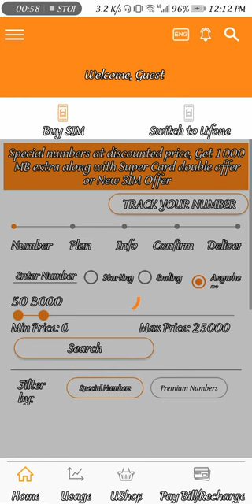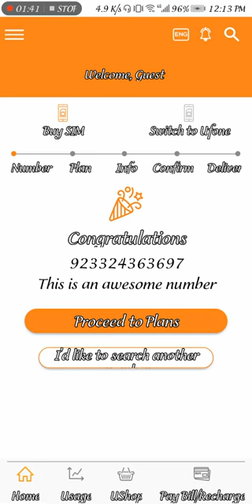Ufone ka Goldan number bilkul free ma online order karyn ||free Goldan num ufone new video 2020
Ufone had bid on a 5 MHz block of 2100 MHz spectrum in the NGMS auction held in early 2014, however due to rising demand and lack of bandwidth to keep up, in December 2016, Ufone decided to re-farm a portion of its 900 MHz 2G network to 3G (HSPA+), and is now offering 3G over two frequencies to deal with the increasing load on the network. Ufone has only re-farmed their 900 MHz spectrum in Karachi, Lahore, Rawalpindi/Islamabad, Abbotabad, Sheikhupura and Sialkot.[5][6]

LTE launch Edit
On 9th February 2019, Ufone launched it's LTE network in the twin cities of Islamabad and Rawalpindi. It has done so using existing NGMS licenses. Ufone has now expanded its LTE coverage to Lahore, Karachi, Faisalabad, Peshawar, Quetta, Attock, Hyderabad, Pabbi and Nowshehra with planning to launch LTE in more cities soon